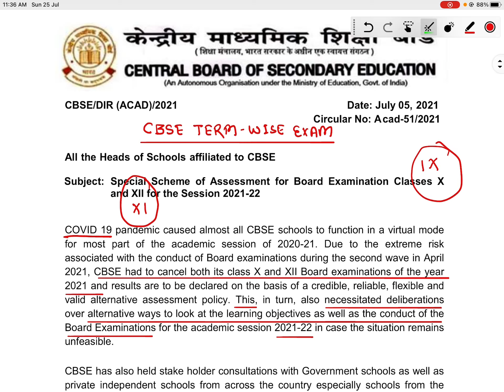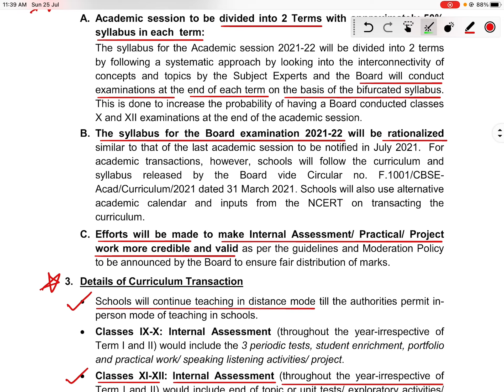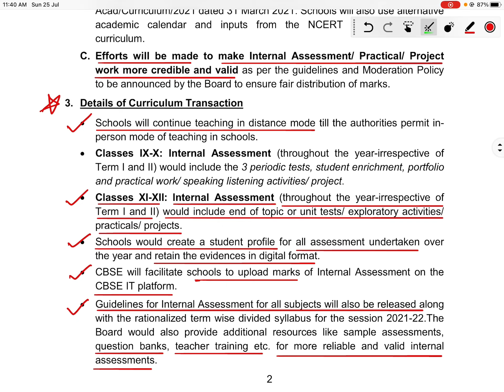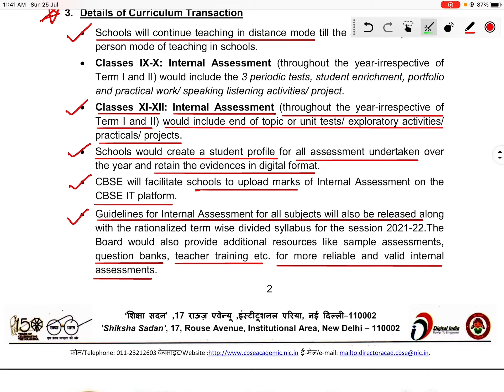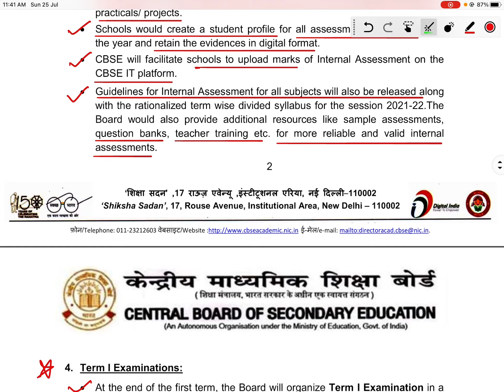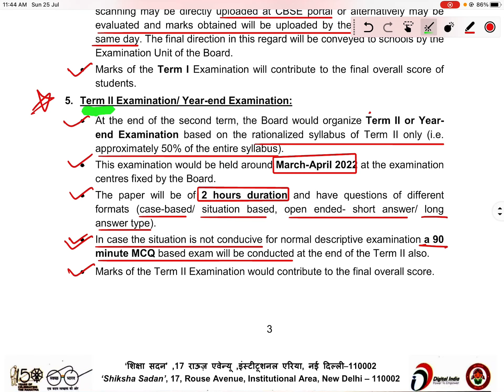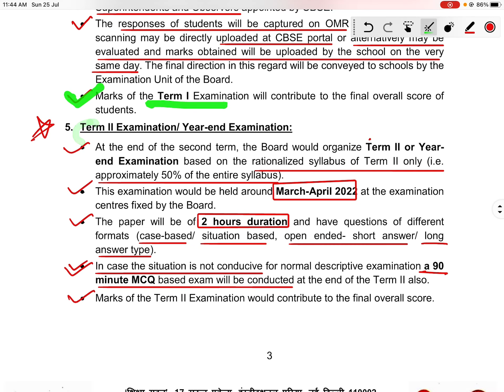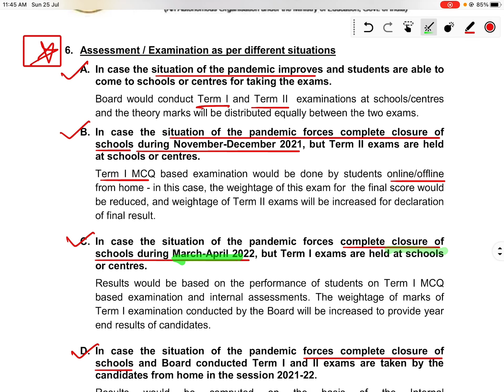What is CBSE Term Wise Exam 2021-22 ?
COVID 19 pandemic caused almost all CBSE schools to function in a virtual mode for most part of the academic session of 2020-21. Due to the extreme risk associated with the conduct of Board examinations during the second wave in April 2021, CBSE had to cancel both its class X and XII Board examinations of the year 2021 and results are to be declared on the basis of a credible, reliable, flexible and valid alternative assessment policy. This, in turn, also necessitated deliberations over alternative ways to look at the learning objectives as well as the conduct of the
Board Examinations for the academic session 2021-22 in case the situation remains unfeasible.

CBSE has also held stake holder consultations with Government schools as well as private independent schools from across the country especially schools from the remote rural areas and a majority of them have requested for the rationalization of the syllabus, similar to last year in view of reduced time permitted for organizing online classes. The Board has also considered the concerns regarding differential availability of electronic gadgets, connectivity and effectiveness of online teaching and other socio-economic issues specially with respect to students from economically weaker section and those residing in far flung areas of the country. In a survey conducted by CBSE, it was revealed that the rationalized syllabus notified for the session 2020-21 was effective for schools in covering the syllabus and helped learners in achieving learning objectives in a less stressful manner.

The syllabus for the Academic session 2021-22 will be divided into 2 terms by following a systematic approach by looking into the inter-connectivity of concepts and topics by the Subject Experts and the Board will conduct examinations at the end of each term on the basis of the bifurcated syllabus. This is done to increase the probability of having a Board conducted classes
X and XII examinations at the end of the academic session.